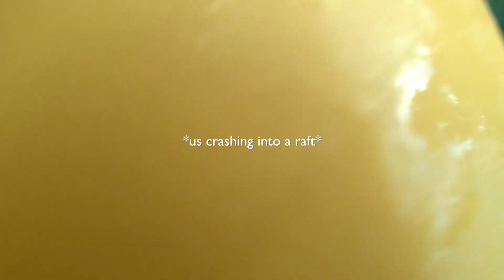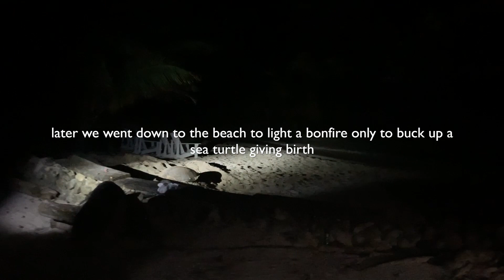vlog - port antonio, jamaica weekend getaway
Hellooo friends!!!
A few weekends ago, my friends and i took a lil trip down to my favourite place in Jamaica: PORT ANTONIO
Portland is not only stunning but so relaxing and always a great time
Of course, we took the opportunity to chill out for a bit…but also have some fun
While we stayed in a friend’s house, we also toured a bit around!!
Love you guys lotsssss

♫ Track: Feeling Good - Ron Gelinas
♫ Track: Stay Puff - Cloudchord x Soul Food Horns
♫ Track: Silience - Toonorth
♫ Track: Vino - Cap Kendricks